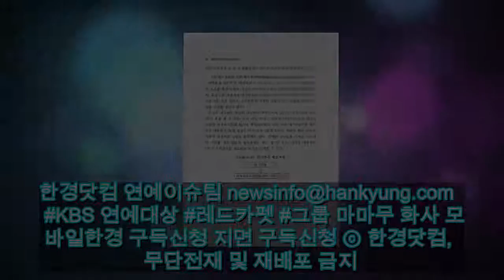화사vs문가비, 어디까지 과감할거야 | 연예 | 한경닷컴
/ 이전 슬라이드 다음 슬라이드 그룹 마마무 화사, 문가비가 22일 오후 서울 여의도 KBS 본관에서 열린 '2018 KBS 연예대상' 레드카펫 행상에 참석해 포토타임을 갖고 있다.한경닷컴 연예이슈팀 KBS 연